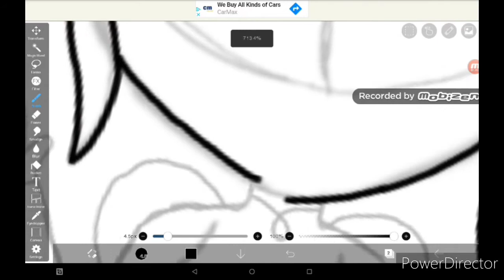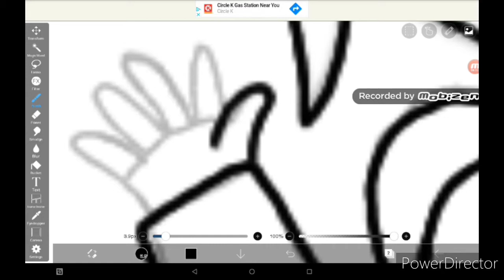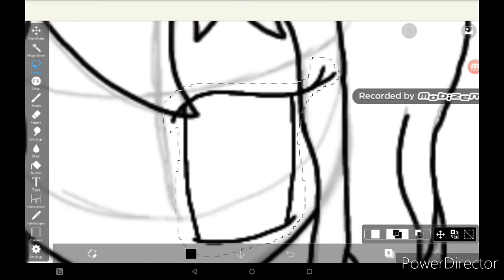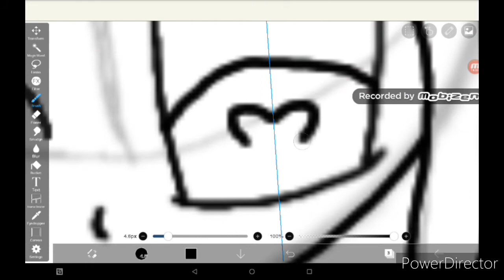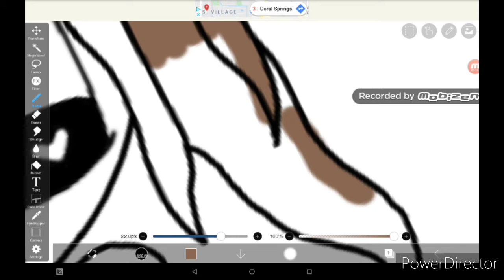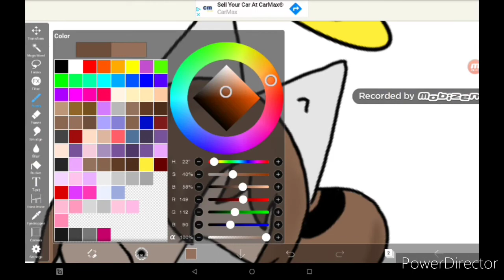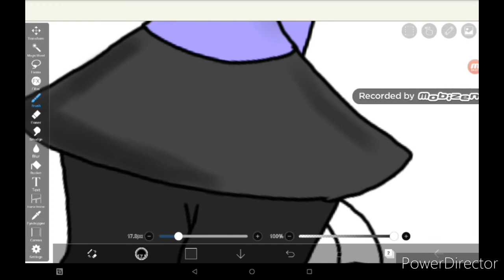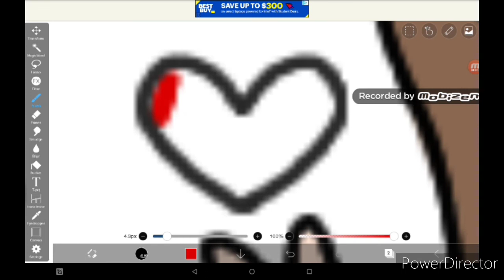For Kat's Sweetest Fans (Speed Draw) | No Music (OLD)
So... Since school is drummin' up again, I won't be as active on here. Not to mention it's over the computer.
So instead of drawing or making content, I have to sell my soul for 8 hours in classes to listen to people show me things I won't understand *COUGH COUGH ALGEBRA*

Hecc my life

But education is important, you need it, [insert random stay in school quote that is completely uninspiring]. Stay in school no matter how much it beats at your mental health. You won't regret it.. I think

Don't take my word for it I'm have square brain 🧠 ◼️

I'll still try to make speedpaints, trust me on that. They just won't be so frequently

Okay I gotta go now. I love you all, go get some sleep, and don't forget to breathe (Inhale AND exhale! Not just one)

~Angel